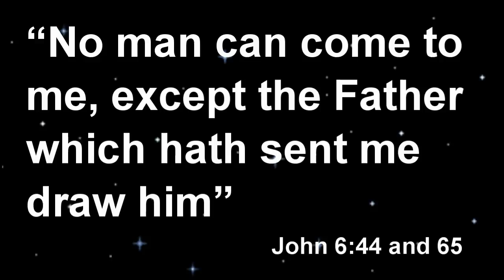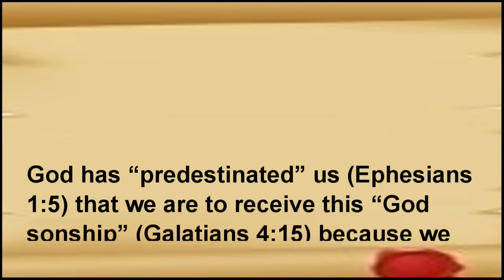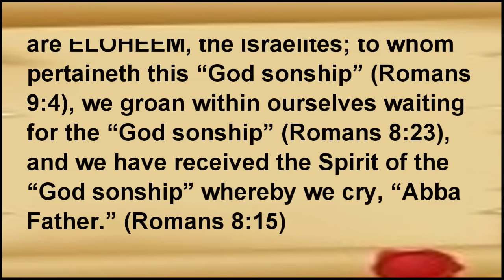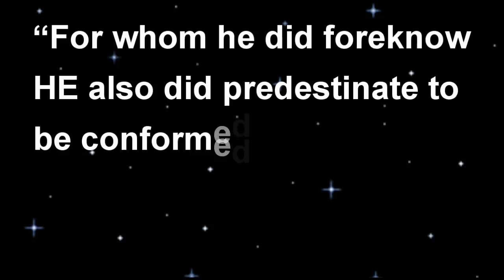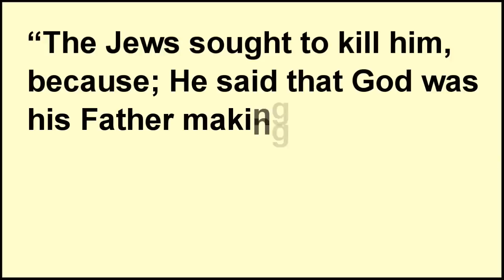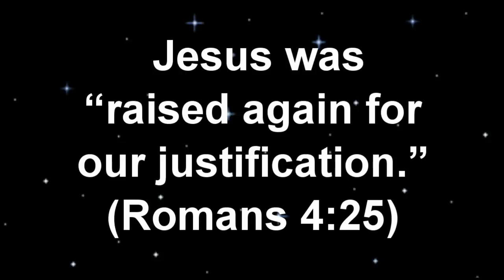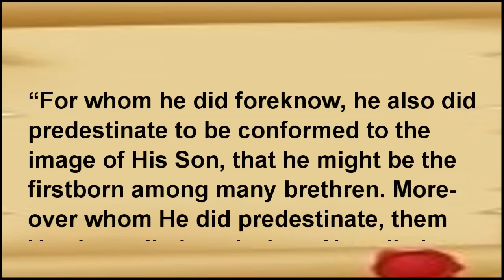The Adoption Myth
Click link for a free PDF transcript of this message, The Adoption Myth.

In the King James Version of the Bible there are only five places where the English word "adoption" appears, and all of them occur in three epistles written by the apostle Paul. These verses are in Romans 8:15, 23; 9:4, Galatians 4:5, and Ephesians 1:5. In order to keep the knowledge of your true racial heritage hidden, Jewmonenized Christianism perverts these five passages, and used them for the foundation upon which to build their false golden calf GOSPEL.name, and Jesus' name. All of these have either been hidden or their meanings changed as it true for the Greek word mistranslated "adoption" which necessitated the making of this video, the adoption myth, so that the actual scripture in its original form could be presented.